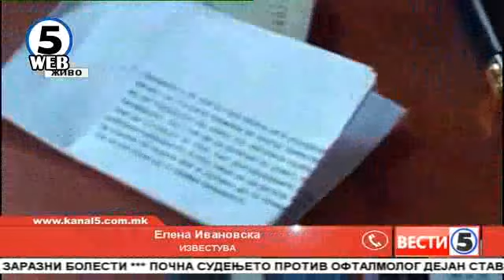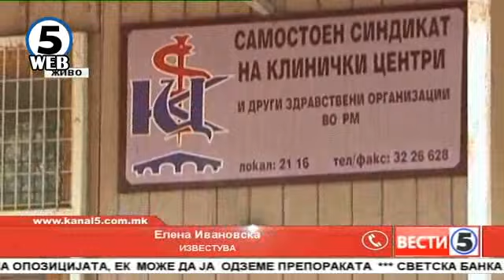Офталмологот Ставриќ осуден на 1 година затвор